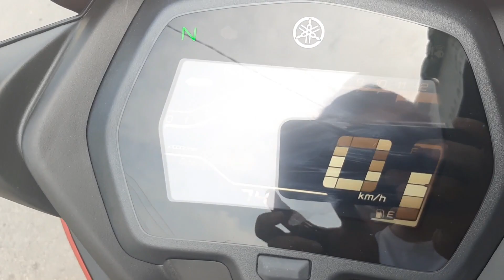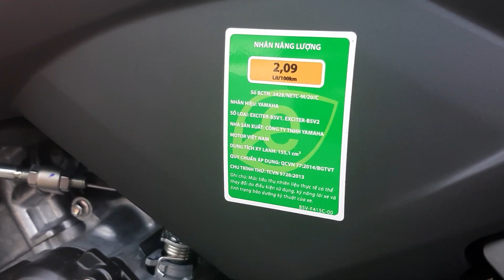Review Và Test Pô Zin Exciter 155 VVA Đỏ Nhám